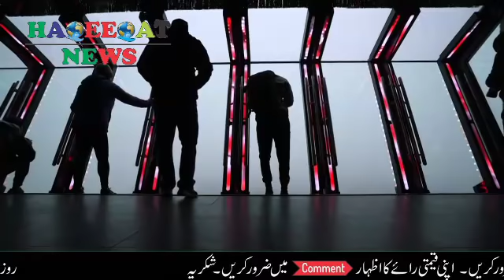ASIF GHAFOOR QAMAR BAJWA AND IMRAN KHAN FACING NEW DEVELOPMENT | HAQEEQAT NEWS